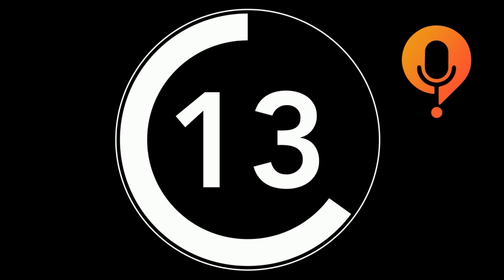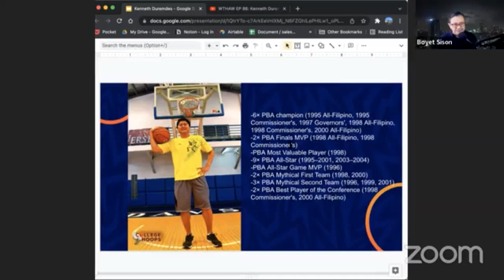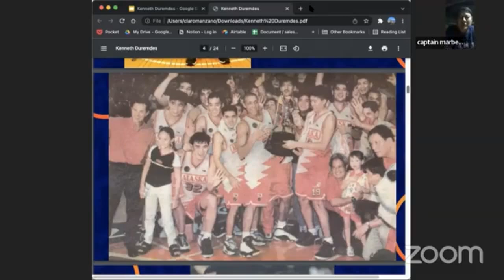WTHAW EP 86: Kenneth Duremdes - 1998 PBA MVP, 6x PBA Champion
A former PBA MVP, 6x PBA Champion, 2x PBA Finals MVP and a 9x PBA All-Star, a member of the PBA's 25 Greatest Player's list! What a career for Kenneth Duremdes.

Yes, we have Kenneth "Captain Marbel" Duremdes on the pod this Friday. A fearless slasher who played 13 seasons in the PBA, and most of the time as an Alaska Milkmen.

We will get to know more on Kenneth's storied career in the PBA, and of course discuss his time in Alaska, where his career really blossomed.

We'll also look back and pay tribute to the Alaska franchise's unforgettable time in local hoops with the team set to disband at the end of this ongoing PBA Governor's Cup.

-Check out some of the other shows on the network including:
1. The Globally Ballin Podcast
2. Hang Time
3. An Eternity of Basketball
4. Athletes Podium

1. Facebook.com/globallyballin
2. Facebook.com/globallyballinsea
3. Instagram @globallyballinofficial Instagram.com/globallyballinofficial
4. Twitter @globallyballin Twitter.com/globallyballin

Thank you for listening and sharing, your patronage is truly a blessing!